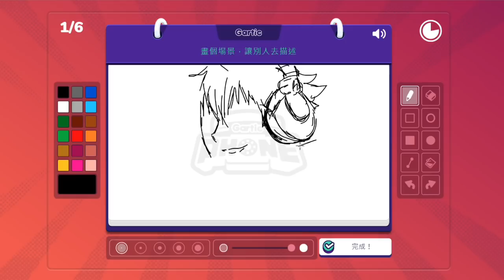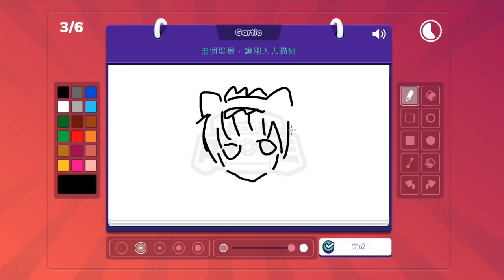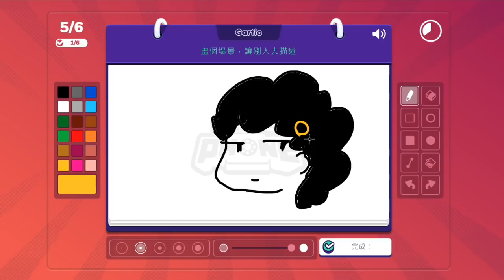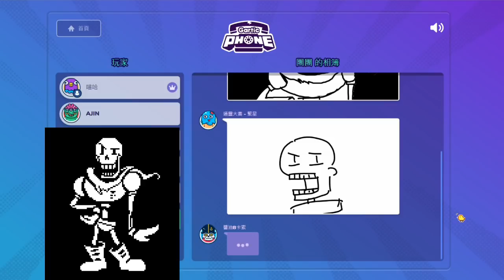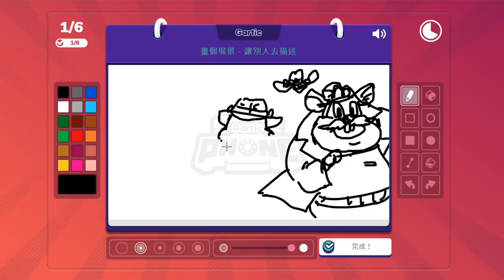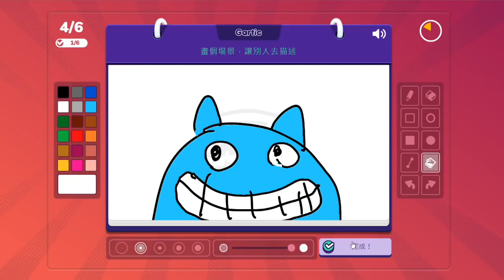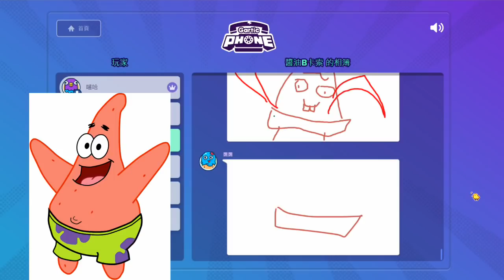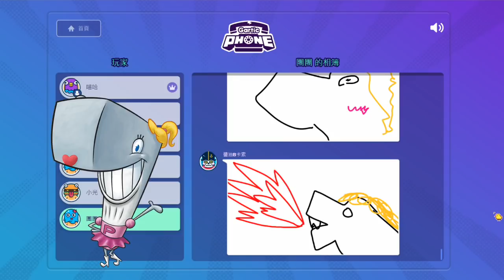【喵哈】接續的圖完全看不懂在畫什麼【遊戲/美式卡通】【電話畫圖Gartic Phone電話遊戲】 (熊貓團團/繁星/小光/阿晋(虛擬宅男)/醬油)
遊戲名稱：電話畫圖Gartic Phone電話遊戲

音樂素材：
Youtube 音樂庫